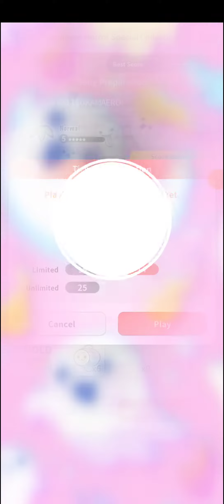Otomushi Wo Tsukamaero!